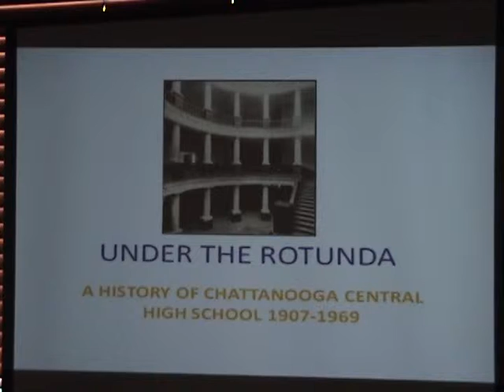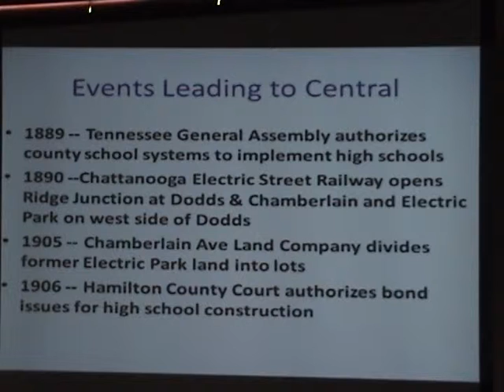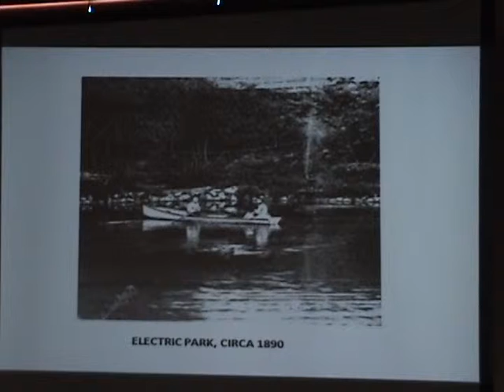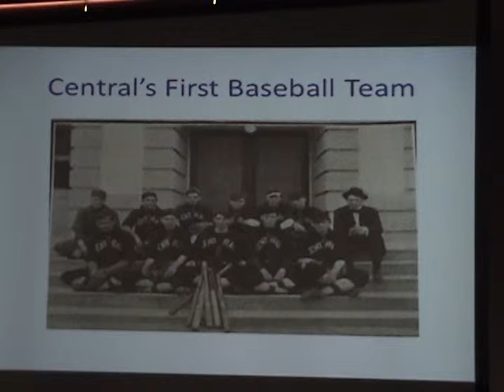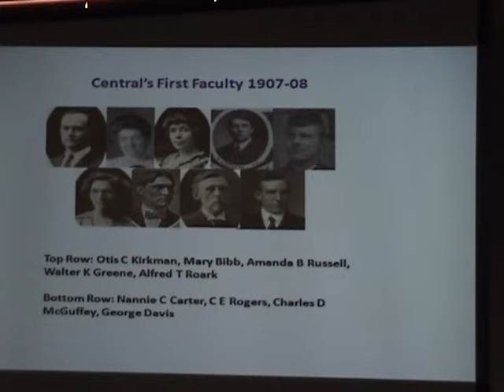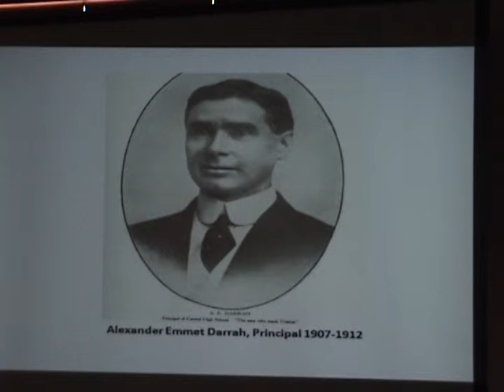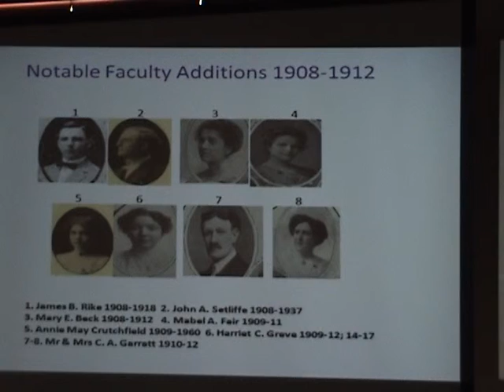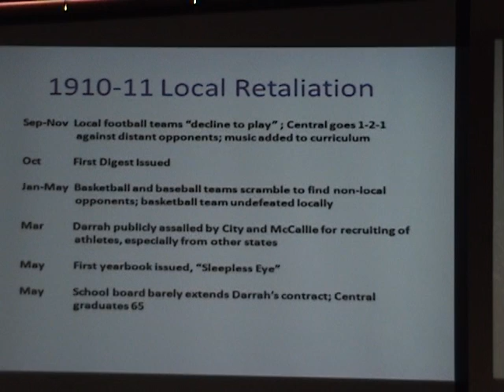Charlie Sedman's presentation on Central History. Part 1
TCC Special Breakfast Meeting Saturday, August 24, 2013, to hear our own Charlie Sedman's presentation on Central History.  PART 1